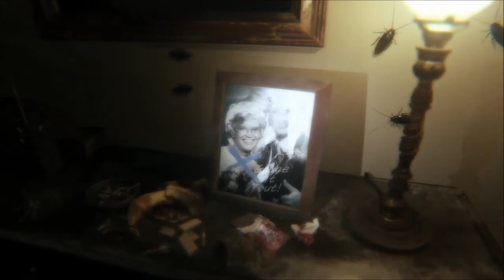Silent Hills P.T. Horror Game WalkThrough Part (1)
the new silent hills coming soon by kojima the same guy who made metal gear you will play as norman reedus aka daryl dixon from the walking dead im not gunna lie this is one of the scariest game i ever played and this is only the trial the game only on ps4 hope you guys enjoy this gameplay PART 2 COMING SOON